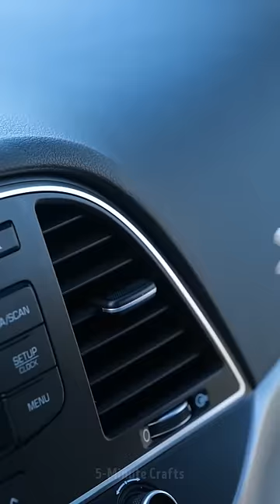Make your Shorts a hit with ”SUE DJ - DON'T TEXT”: the top trending sound of the month! 🚀🔥